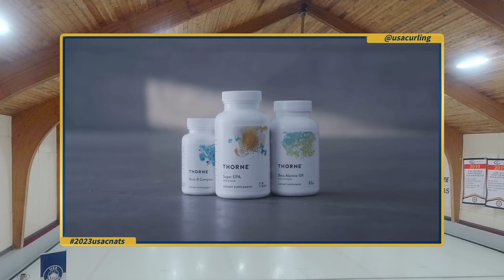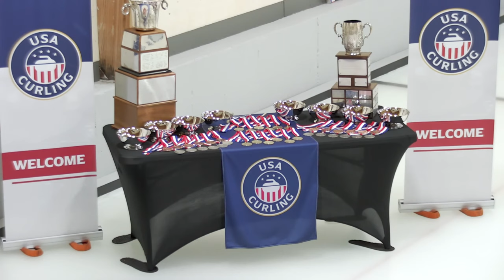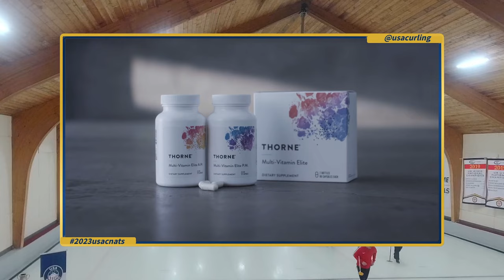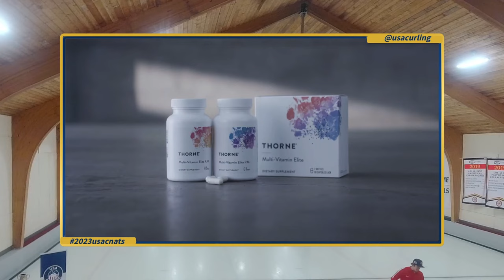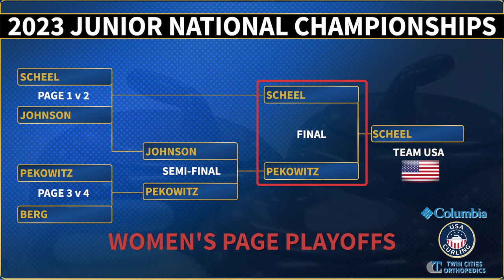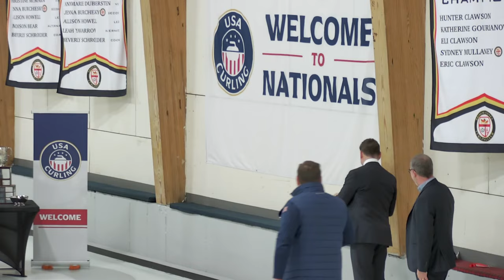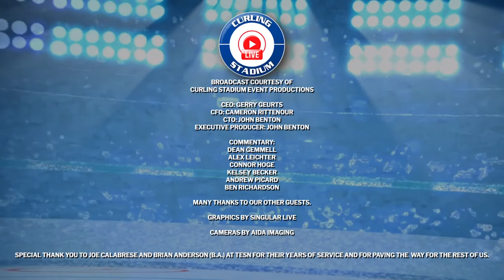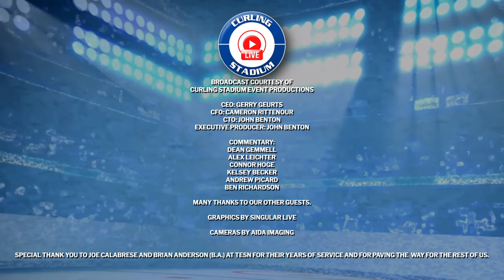Miranda Scheel vs Julia Pekowitz - FINAL - USA Curling Junior Women's National Championship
Miranda Scheel of Eau Claire, Wisconsin playing winner of Johnson/Pekowitz in the Championship FINAL of the 2023 USA Curling Junior Women's National Championship presented by Columbia Sportswear, produced by Curling Stadium and held April 3 to 8, 2023, at Broomstones Curling Club in Wayland, Massachusetts, United States.

The champion of the 2023 USA Curling Nationals will advance to the 2024 World Junior Championships in Lohja, Finland from February 17-24, 2024.